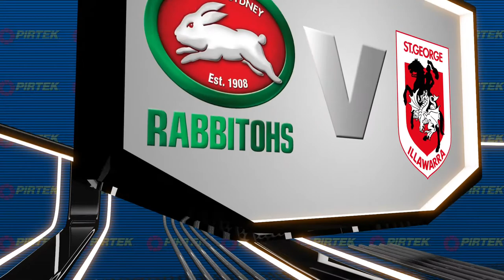HINDY SHOW: Round 19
Nathan Hindmarsh brings you his tips for Round 19 of the NRL season.